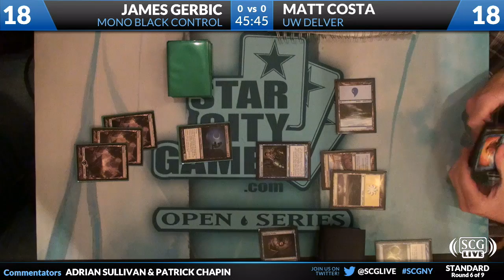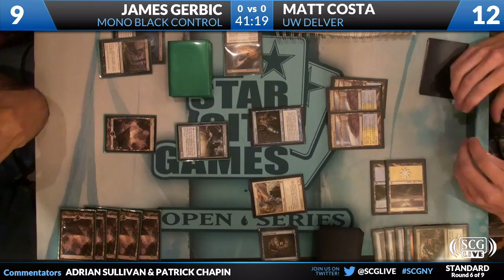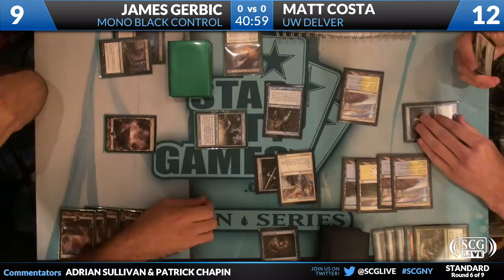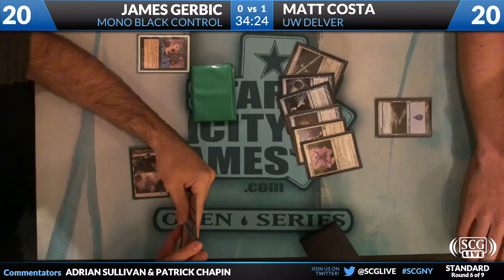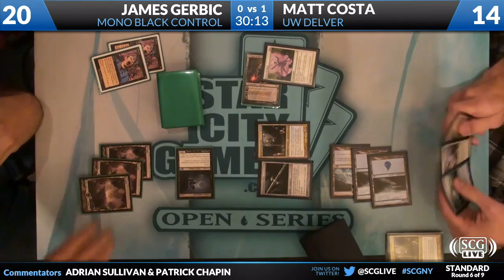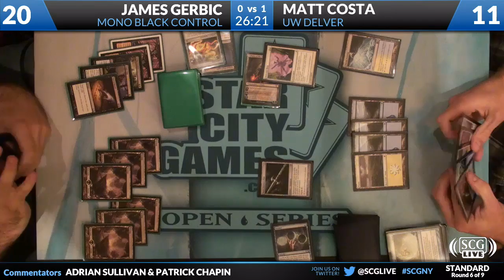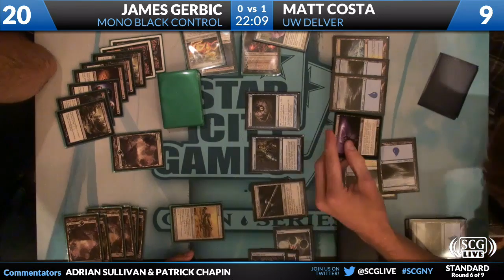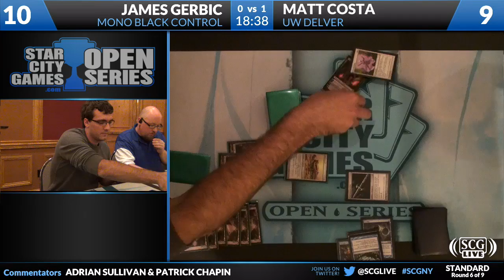SCGBuffalo - 2012 - Standard - Round 6 - James Gerbic vs Matt Costa